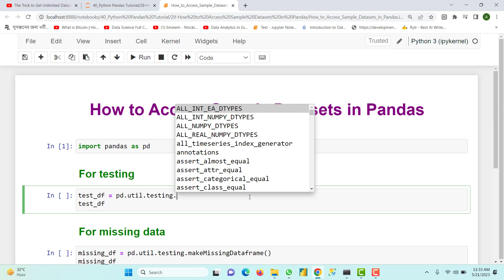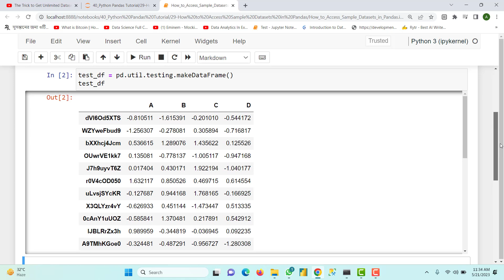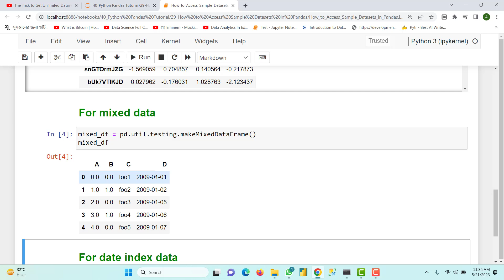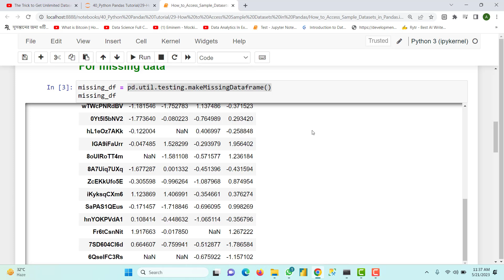Python Pandas Tutorial 29 : How to Access Sample Datasets in Pandas | Aksadur | Bangla